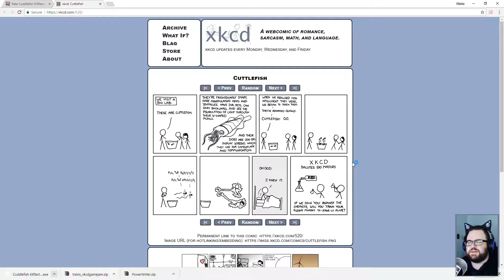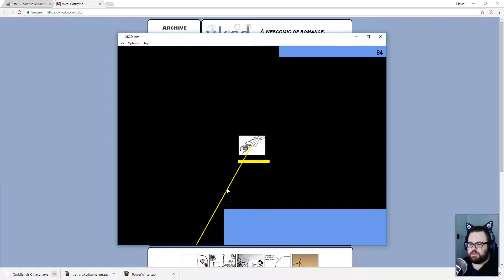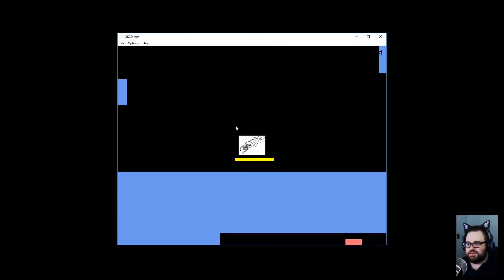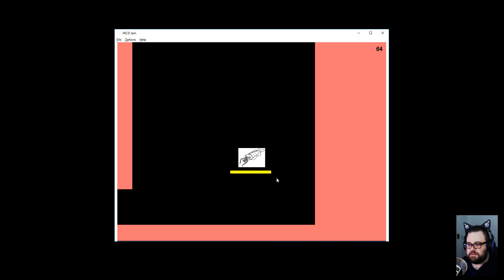Cuddlefish Killfactory 5: Reloaded | xkcd Game Jam 2017